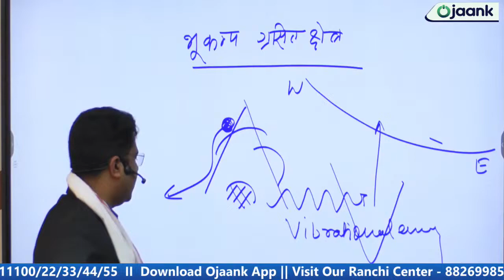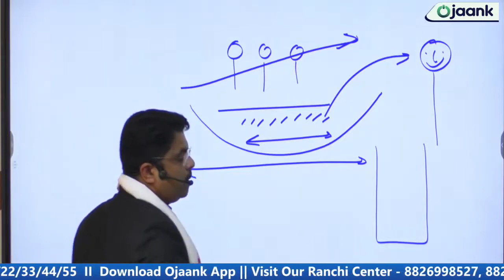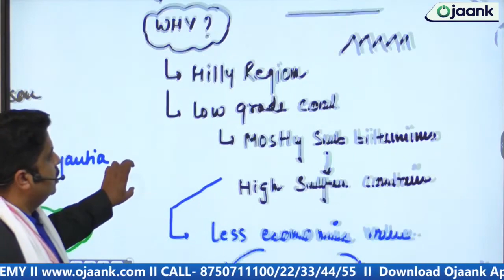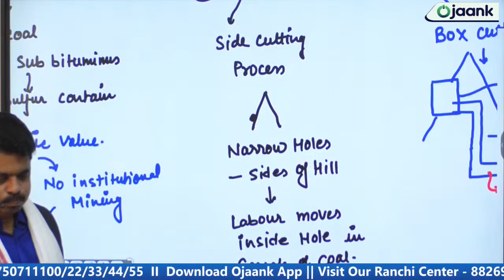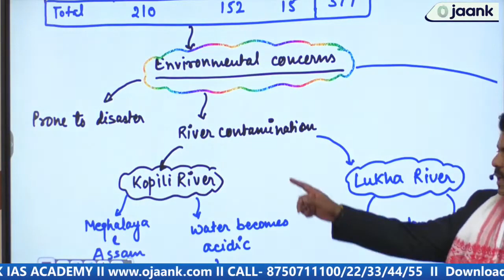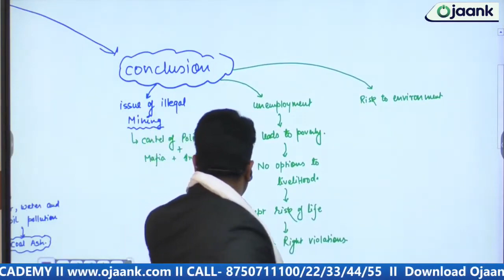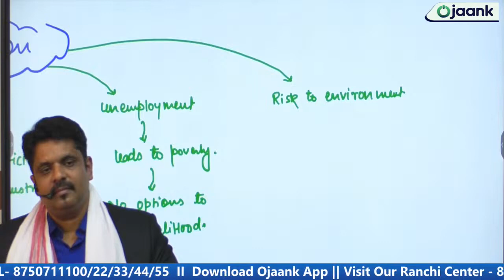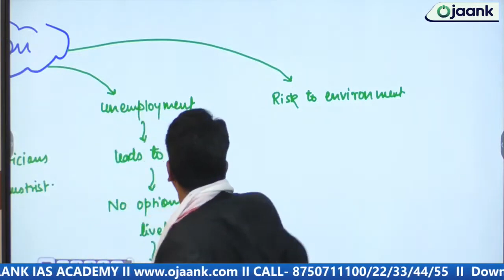Rat Hole Mining kya hai || How Does it Work? || UPSC Current Affairs 2023 || Uttarkashi Tunnel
अगर IAS बनना चाहते है तो ये होनी चाहिए रणनीति - हिंदी Medium से कैसे करें UPSC/ IAS 2025 -26 की तैयारी - IAS Preparations Tips for Beginners  || बिना पैसों के UPSC की तैयारी कैसे करें ? || IAS Preparation at Home Without Coaching | @IASWITHOJAANKSIR
क्या है IAS का नया पैटर्न - UPSC Master Plan For UPSC 2024-25 Preparation Strategy | OJAANK SIR

👉 जो विद्यार्थी Admissions लेना चाहता है तो लिंक पे अपना Enroll करके  अपना सीट रिज़र्व करे  BOOK YOUR SEAT  FOUNDATION BATCH 2024 /25

👉UPSC PRELIMS FIGHTER BATCH 2024 जो विद्यार्थी Admissions लेना चाहता है तो लिंक पे अपना Enroll करके  अपना सीट रिज़र्व करे

One Year study plan of UPSC will be very helpful for those candidates who wish to enter the Indian bureaucratic career. Candidates who follow the mentioned UPSC Study Plan can easily crack the civil services exam for the Indian Administrative Service (IAS), Indian Police Service (IPS) Indian Foreign Service (IFS) and a host of other services. The UPSC IAS exam is conducted in three phases- Prelims Mains and Personal Interviews.

Marking the Calendar with Exam Dates
So, these are basic things that will help you to qualify for your UPSC exam in the duration of 1 year. Be very confident about the study material that you are going to Choose. Revision plays a key role in this exam so plan in advance your schedule to revise your books multiple times. And the most important thing is to mark the calendar with the exam date so that it will remind you about the exam every time you see the calendar. It also helps one to exactly have an idea about how much time is left. So in that manner you will manage your timetables. Taking breaks from the study is also important. You don’t have to stick to a place and keep on studying for a whole year...